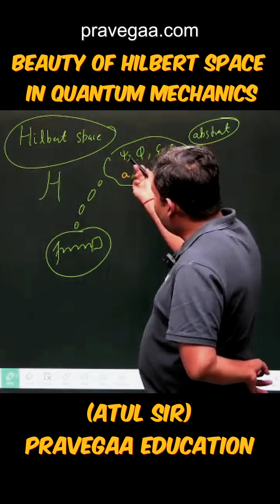Beauty of Hilbert Space in Quantum Mechanics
Discover the elegance of Hilbert Space in Quantum Mechanics with Atul Sir from Pravegaa Education! 🌟 In just 2 minutes, grasp the essence of this fundamental concept that shapes quantum theory. Perfect for CSIR NET, GATE, and IIT JAM Physics aspirants. 🚀